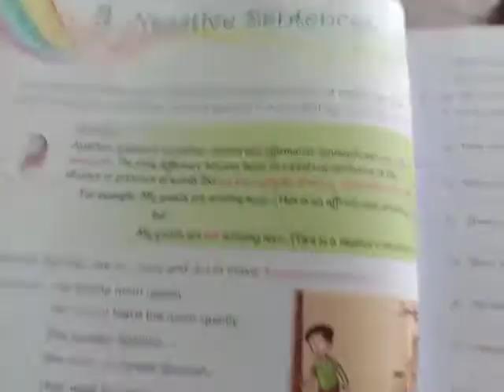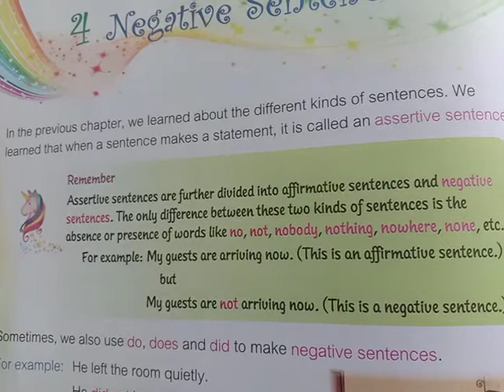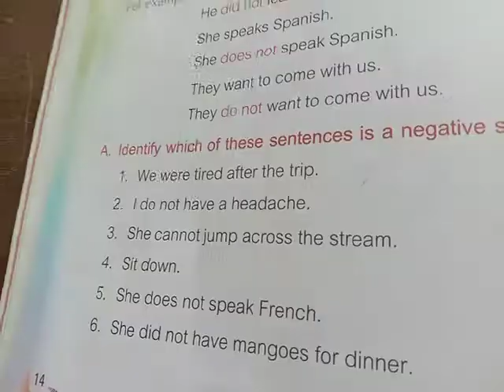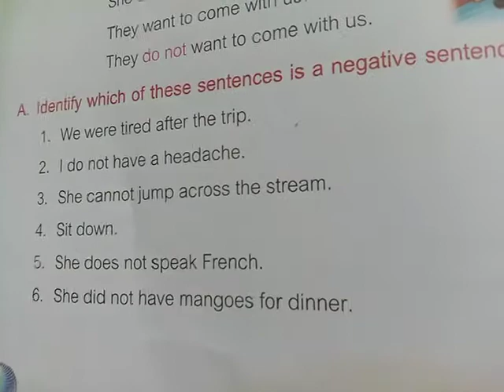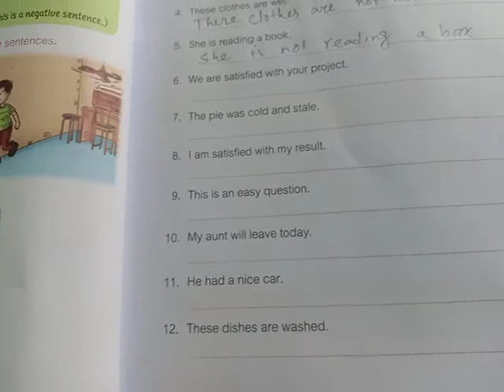Class IV English Grammar ( Negative Sentences)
Negative Sentences (class IV Eng Gr ch-4)